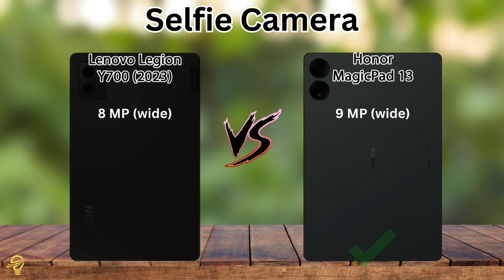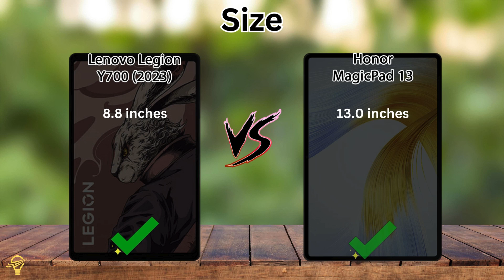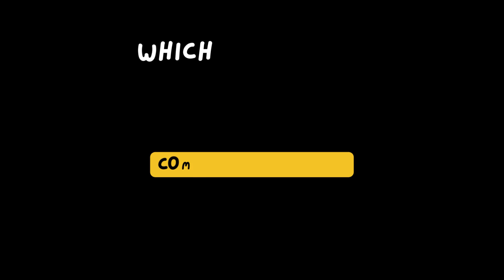Lenovo Legion Y700 🆚 Honor Magic Pad 13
Lenovo Legion Y700 2023
VS
Honor Magic Pad 13